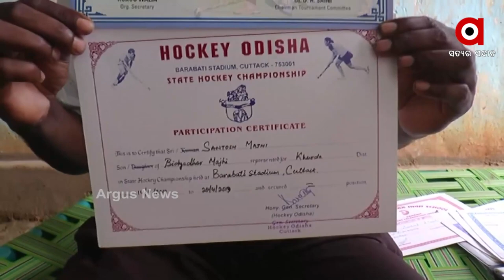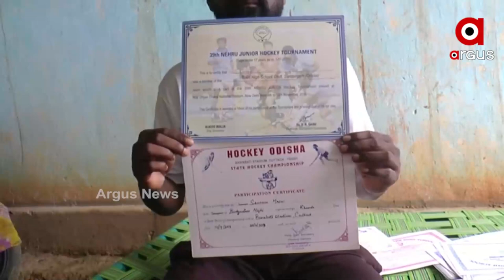ଦାଦନ ଖଟୁଛନ୍ତି ଜାତୀୟ ସ୍ତରର ଖେଲାଳି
ମଜୁରୀ ଲାଗିଲେ ପରିବାର ଚଳୁଛି । ଦୁର୍ଦ୍ଦିନରେ ଜୀବନ କାଟୁଛନ୍ତି ସୁନ୍ଦରଗଡ ଜିଲାର ଜାତୀୟ ସ୍ତରର ଖେଲାଳି ସନ୍ତୋଷ ।